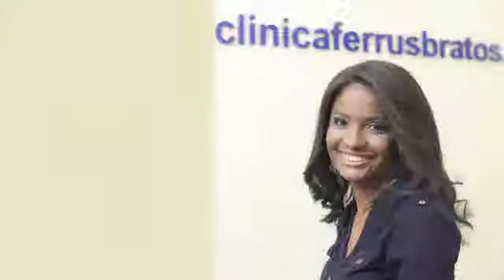Making Of del spot de la Clínica de Estética Dental Ferrus&Bratos (Mudo)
Making of del spot de la Clínica de Estética Dental Ferrus&Bratos de Madrid. Si te preocupas de tu estética, ¿Por qué no hacer lo mismo con tu sonrisa?

Metro: Velázquez